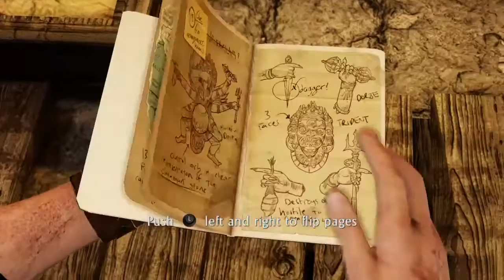Uncharted 2: Among Thieves Chapter's 7, 8 & 9 Walkthrough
Wether it’s your first time watching Nathan Drake in action or you love the games and want to come back for a little nostalgia, sit back and grab a snack while I walk you through every Nathan Drake Uncharted game with the Nathan Drake Collection and Uncharted 4.